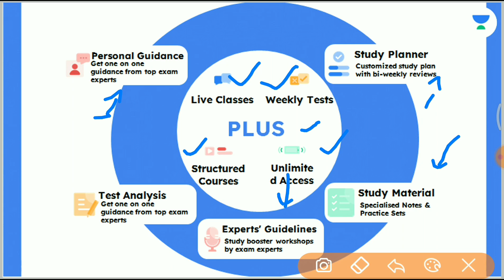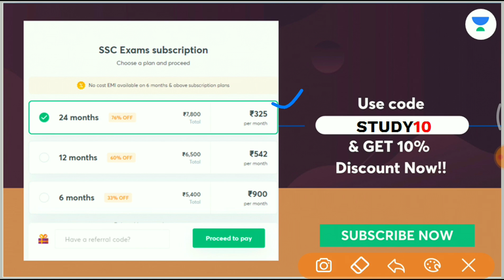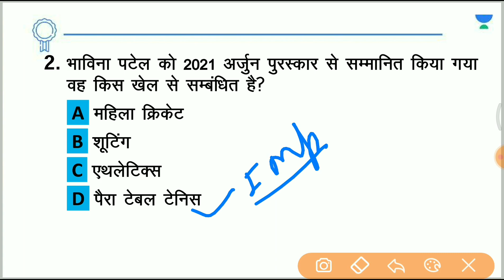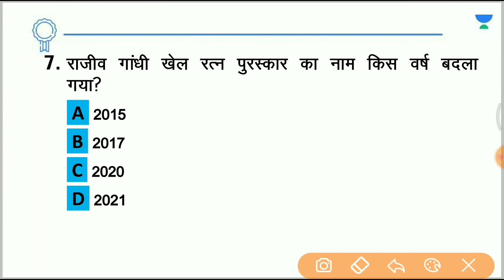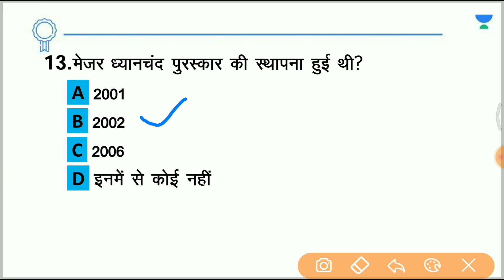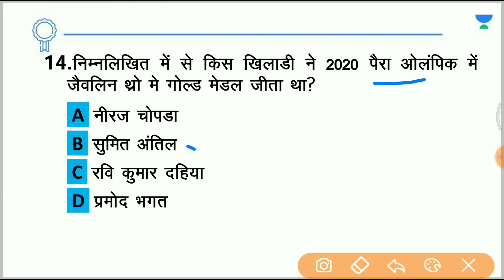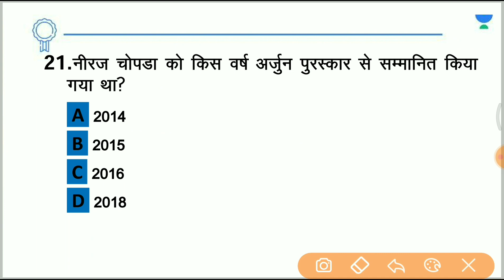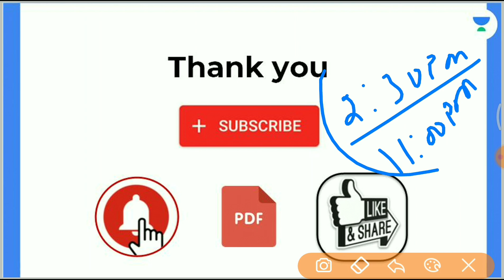राष्ट्रीय खेल पुरस्कार 2021 || TOP 25 MCQs || For All Exams || Saurabh Malik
Unacademy Learner App Benefits:
1. Learn from your favorite Educator
2. Dedicated DOUBT sessions
3. One Subscription, Unlimited Access
4. Real-time interaction with Educators
5. You can ask doubts in a live class
6. Limited students
7. Download the videos & watch them offline

✿ Morning Shows:
05:00 AM - Current Affairs Quiz Show by Bhunesh Sir
05:30 AM - General Knowledge Anurag Singh
06:00 AM - English By Ravi Sir
07:00 AM - Current Affairs & Static GK by Shipra Ma'am
07:15 AM - The Hindu Editorial by Sandeep Kesarwani Sir
08:00 AM - Current Affairs Show by Bhunesh Sir
08:40 AM - Vocabulary Show by Harsh Sir

✿ ब्रह्मास्त्र Batch for RRB Group D/CBT 2:
09:00 AM - General Science by Shipra Ma’am
09:30 AM - Physics by Neeraj Sir
10:15 AM - Reasoning by Deepak Sir
11:00 AM - Maths by Sahil Sir

✿ Let's Crack RRB Group D 2019-20:
12:00 PM - General Science by Niharika Ma'am
01:00 PM - Reasoning by Hitesh Sir
01:30 PM - General Awareness by Rohit  Sir

✿ SSC GD (15 Dyas Crash Course) Start From 1st Till 15th Nov:
12:30 PM - Maths by Sahil Sir
01:30 PM - Hindi by Alok sir (30 Min)
02:00 PM - English by Sandeep Kesarwani Sir
03:00 PM - General science By Neeraj jangid
04:00 PM - Reasoning by Deepak Sir
05:00 PM- GK By Rohit Kumar

✿ Sankalp 3000+ Selection Batch for SSC CGL 2020-21:
03:00 PM - Maths by Sahil sir

✿ SSC GD 2021:
06:00 PM - Reasoning by Hitesh Sir
07:00 PM - GA by Aman Sir
08:00 PM - Maths By Dhasu Sir
09:00 PM - English by Harsh Sir

✿ SSC Special:
09:15 PM- Reasoning By Ritika Tomar
09:30 PM- Maths By Rajesh Lamba
10:00 PM - Reasoning by Akash Chaturvedi
10:30 PM- English By Harsh Pratap Singh
11:00 PM - GK/GS by Alok Bajpai Sir
12:00 AM - GS By Neetu Dhaka Ma'am

✿ SSC JE/UPPCL JE 2020-21 (Technical) Crash Course:
06:00 PM - Electrical Engg. by Ashish Sir